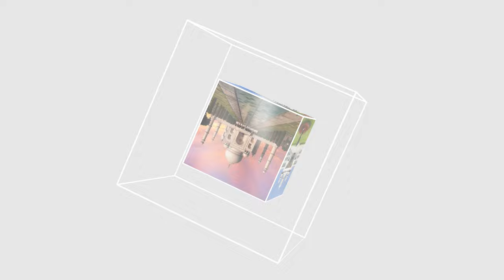ITTEHAD NEWS | BELGAUM |-SDPI ABDUL HANNAN ON ITTEHAD NEWS